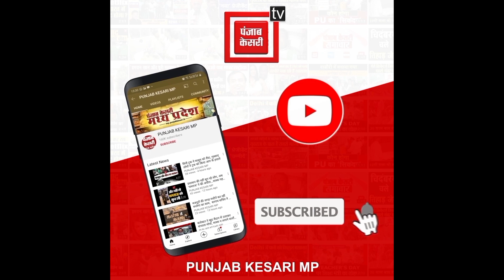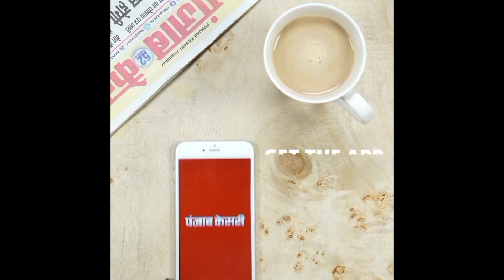भूपेश बघेल बोले- पहले संबित पात्रा अपने गृह मंत्री से पूछ लें कि क्या कांग्रेस सरकार छत्तीसगढ़ ...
Also Watch ►